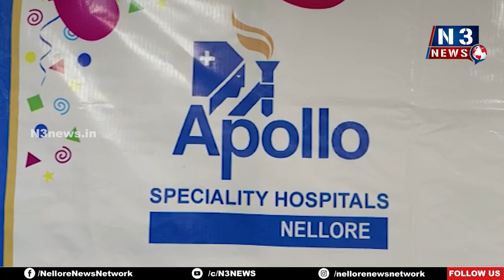అపోలో హాస్పిట‌ల్‌లో స‌రికొత్త రికార్డు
రోబోటిక్ సర్జరీతో ఒకేరోజు 13 మోకాలి మార్పిడి శ‌స్త్ర‌చికిత్స‌లు చేసిన డాక్టర్ మదన్ మోహన్ రెడ్డి
రోబోటిక్ మోకాలి మార్పిడి సర్జరీతో ఎంతో మేలు
అపోలో హాస్పిట‌ల్‌లో అందుబాటులోకి వ‌చ్చిన అధునాత‌న రోబోటిక్ సర్జరీ వైద్యం